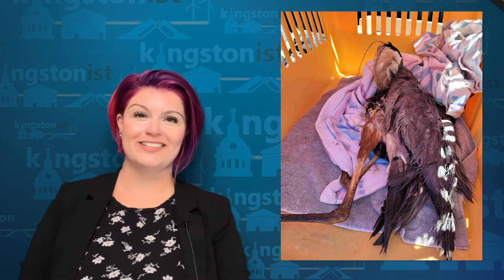Kingstonist News - July 11, 2022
News that matters to you...  Kingstonist News with Rebecca Fryer for July 11, 2022:

9am, 12pm, 3pm, and 6pm!